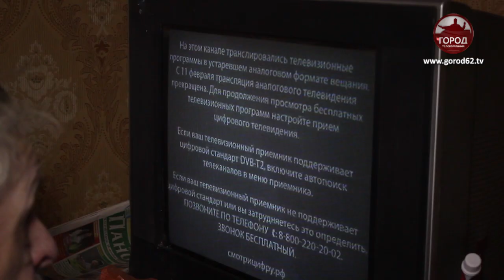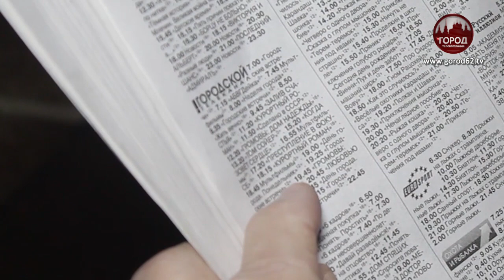Рязань перешла на цифровое телевещание